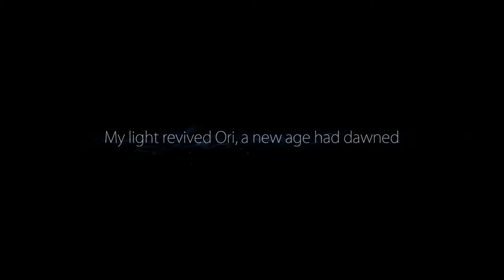Let's Play! TODAY I PLAY -008- Ori and the blind forest part 1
In today's let's play we start a new journey in the game Ori and the blind forest!